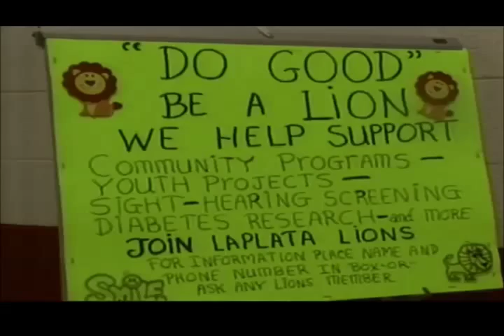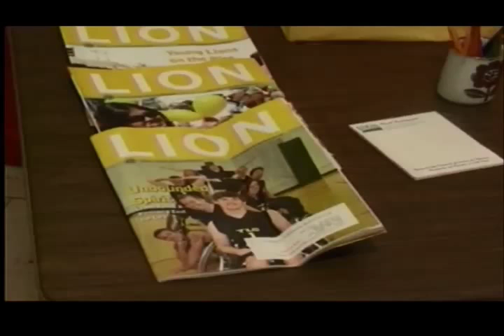La Plata Lions helps out community with service projects